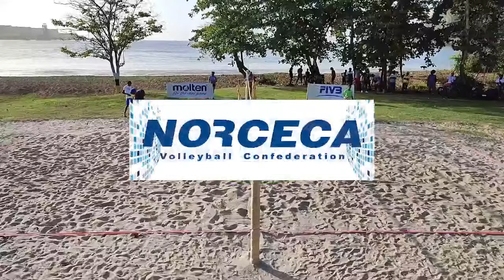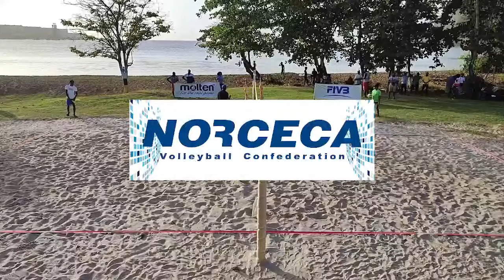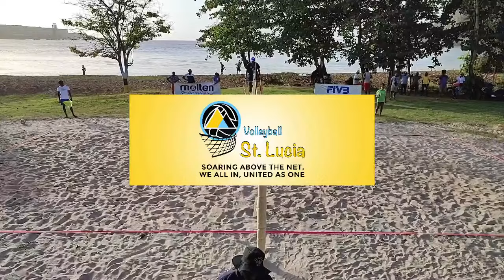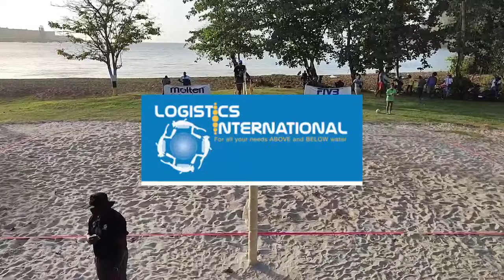🇱🇨 SAINT LUCIA vs 🇬🇩 GRENADA | M#29 | GOLD l 2024 ECVA Women’s Beach Volleyball Tour St Lucia